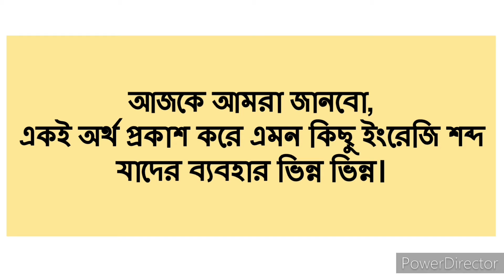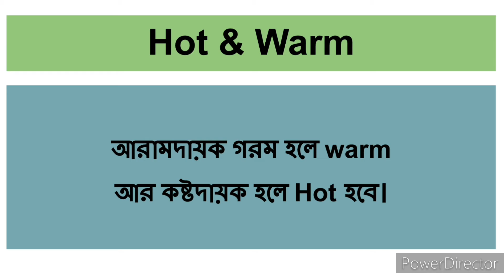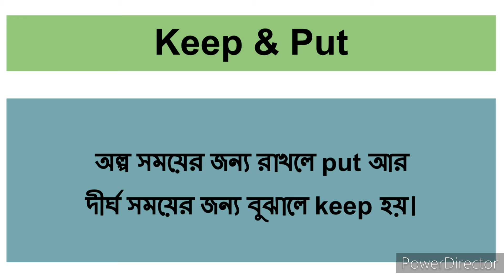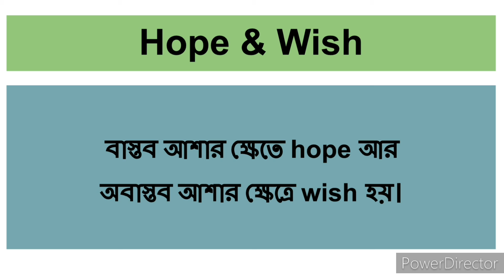একই অর্থ প্রকাশ করে এমন শব্দের ব্যবহার | polymath education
একই অর্থ প্রকাশ করে এমন কিছু শব্দের ব্যবহার ভিডিওটিতে আপনাদের দেখানো হয়েছে।
আশা করি উপকৃত হবেন।।

ভালো লাগলে চ্যানেলের সাথে থাকবেন।।